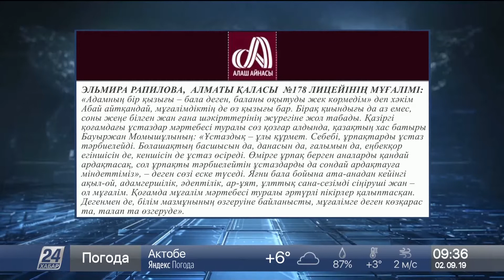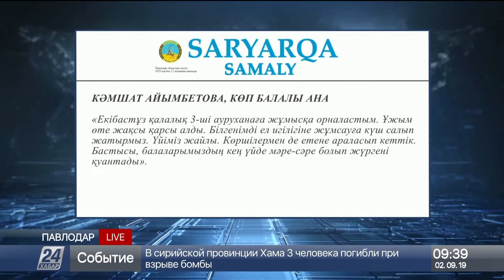Екібастұзға қоныс аударғандар өзгенің босағасына жалтамақтамайды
Екібастұзға қоныс аударған көпбалалы отбасыға бірден үш бөлмелі пәтердің кілті табысталған. Алғашқы бір жылы тегін тұрады. Сосын кейінгі төрт жылда айына 13 мың теңге және коммуналдық қызмет ақысын төлейді.